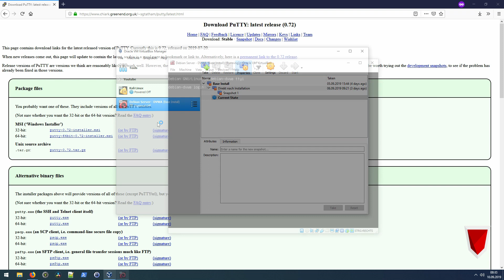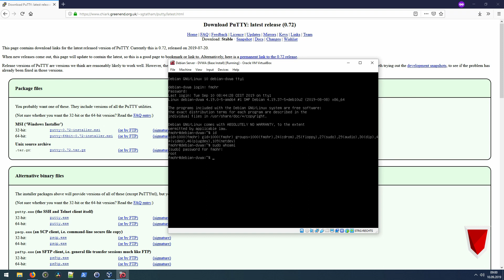Linux Server Administration für Security Einsteiger - Teil 2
Im zweiten Video rund um den Einstieg in Linux werfen wir einen Blick auf grundlegende Befehle und lernen unter anderem, das Dateisystem, die Benutzer, Gruppen, Berechtigungen, Text-Editoren, Pipes und die Kommandos "su" und "sudo" kennen. Natürlich machen wir das alles ausschließlich auf der Kommandozeile. Maus schubsen kann schließlich jeder.